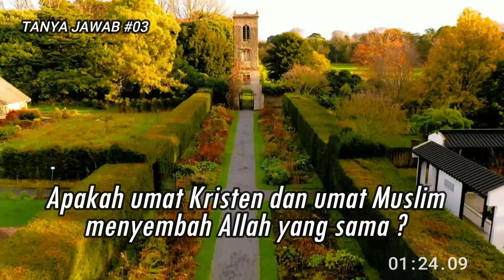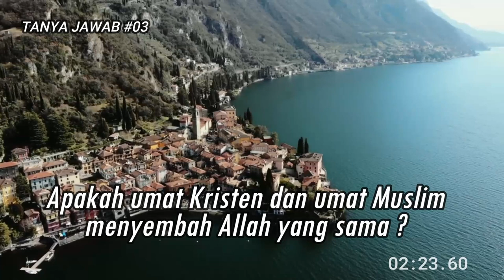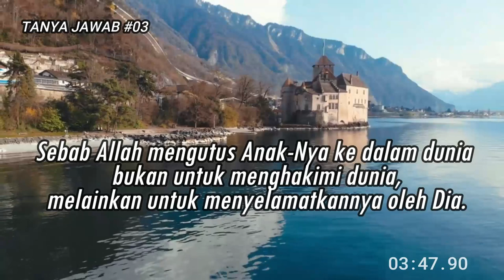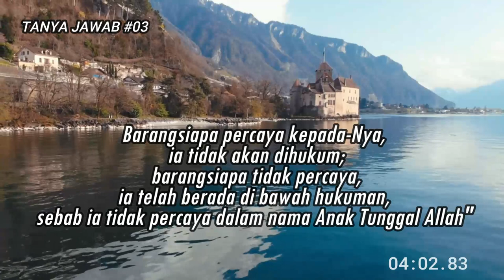#3 - Apakah Umat Kristen & Umat Muslim menyembah Allah yang sama ???